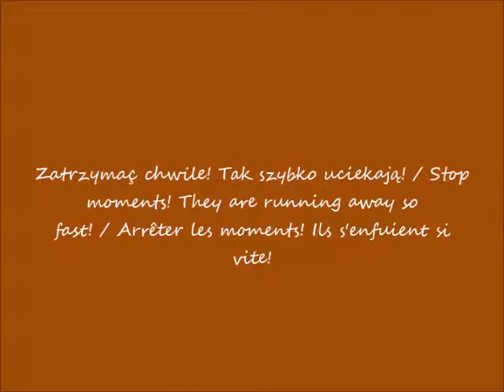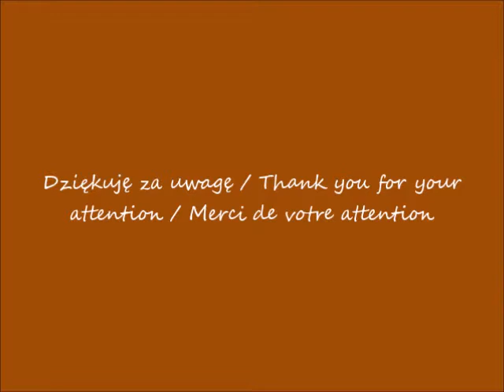2019 10 09 Łazienki Palac na wodzie cz 10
Pałac na Wyspie / Palace on the Island / Palais sur l'île
Kwiaty / Flowers / Fleurs
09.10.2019 po / after / après 17.46